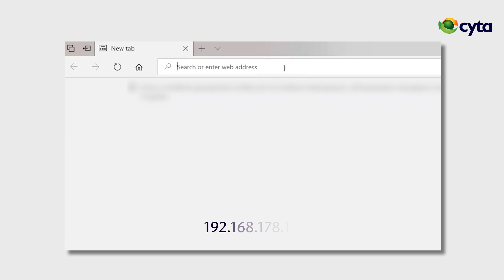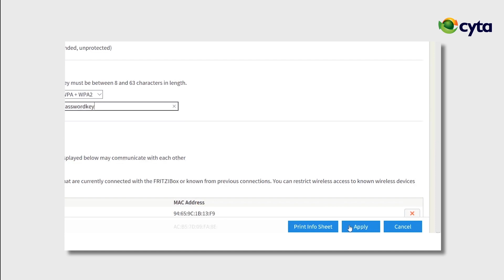Change wireless settings on Cyta modem Fritz!Box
Αυτό είναι ένα βίντεο που δείχνει πώς μπορείτε να ρυθμίσετε τον κωδικό Wi-Fi του Cyta modem Fritz!Box
This is a video describing how to change the wireless settings on Cyta modem Fritz!Box